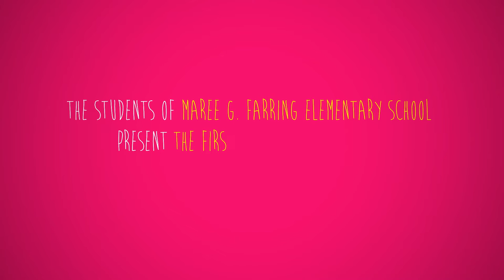Pat Nixon's Many Firsts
Pat Nixon recorded many important "firsts" as First Lady.

The students of Maree Farring Elementary School in Baltimore give us a little history lesson.